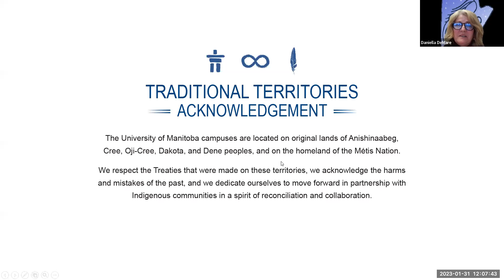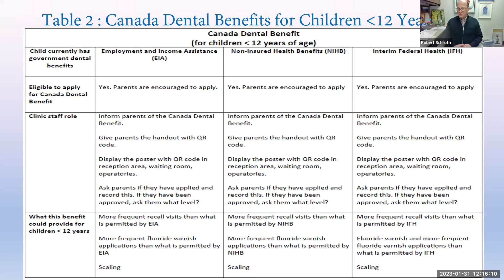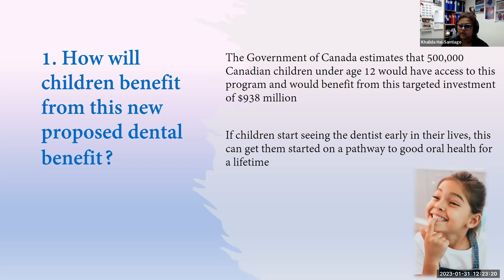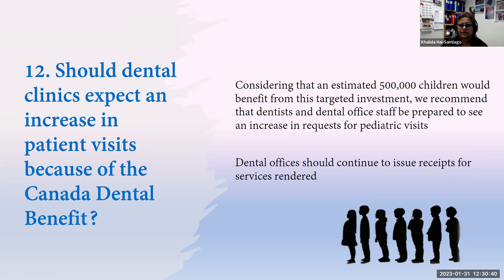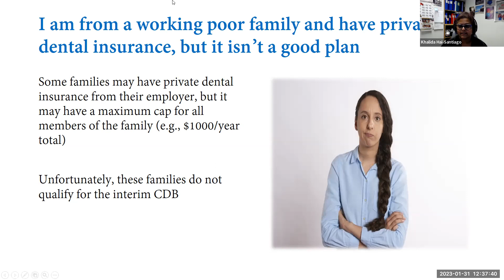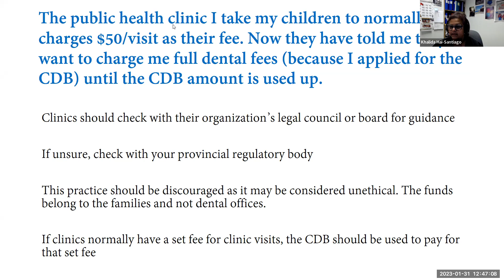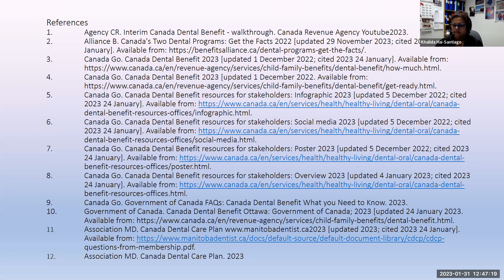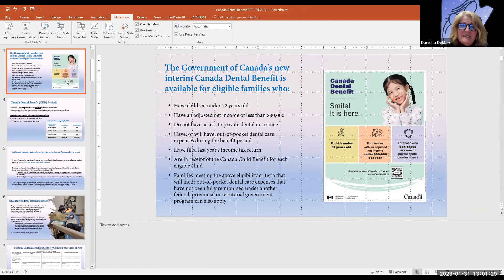Questions & Answers about the new Canada Dental Benefit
Dr. Robert Schroth and Dr. Khalida Hai-Santiago go over the new Canada Dental Benefit and how to help families apply for and use their benefits.

The presenters are joined by Marika Nadeau and Nadine Lacroix, members of Health Canada's Dental Task force to help to answer questions regarding the Canada Dental Benefit.